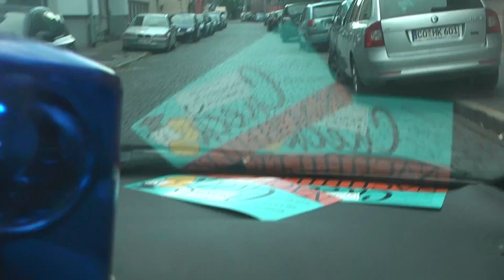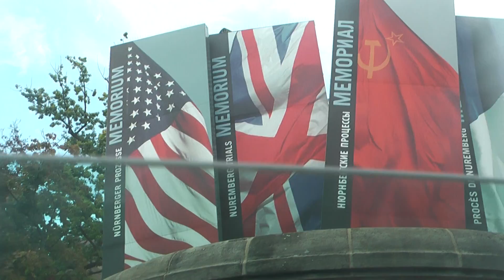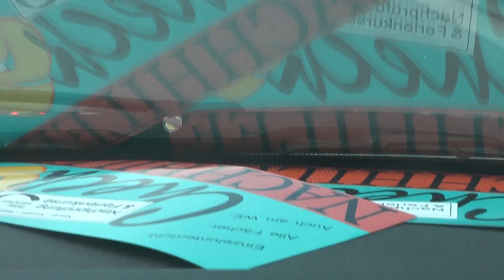power 44 justice courage check es nachhilfe filmbike galacom tv invest